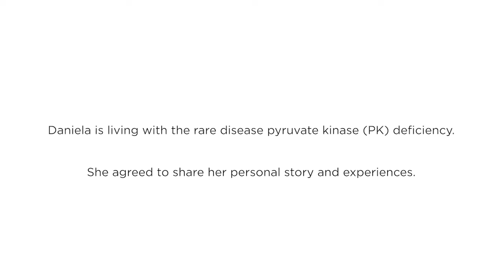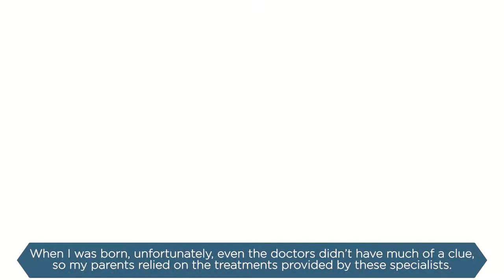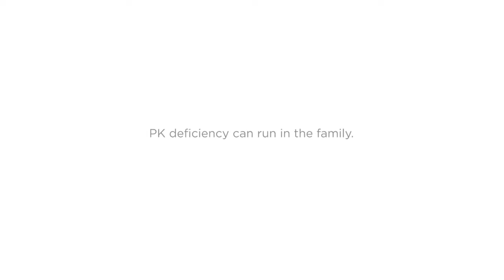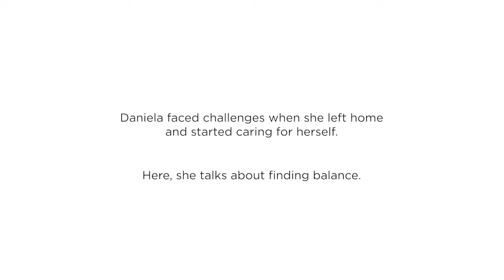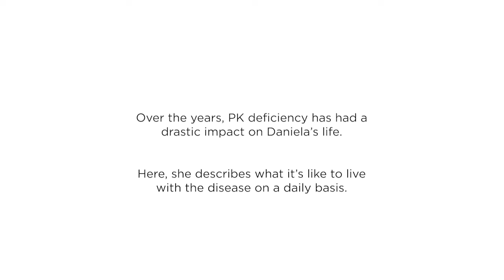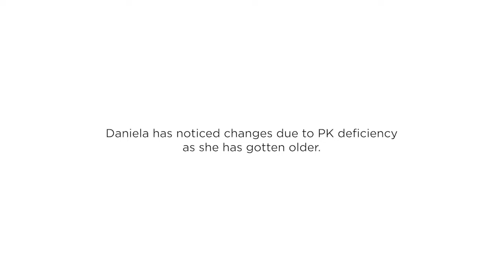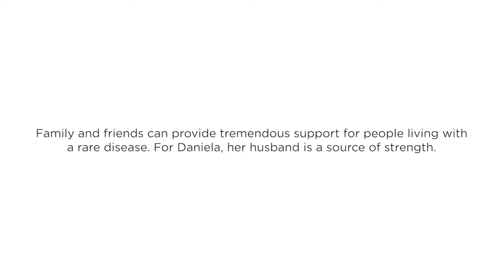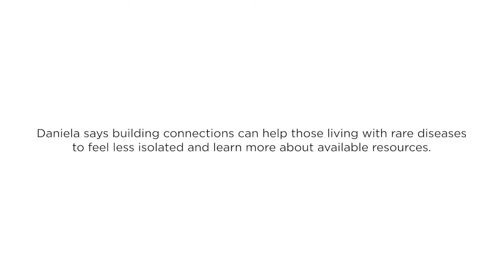Daniela: Living with PK Deficiency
Daniela is based in Switzerland and has been living with a rare form of hereditary hemolytic anemia, pyruvate kinase (PK) deficiency. Living with a rare condition like PK deficiency since her childhood made some things a little more complicated. Despite these challenges, Daniela embraces how living with PK deficiency has shaped who she is today. Here, she shares her story and experiences living with PK deficiency.